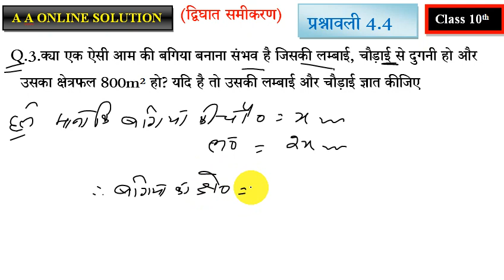Class- 10th Ex-4.4,Q.2,3,4&5 Maths (Quadratic Equation) द्विघात समीकरण | NCERT 4.4 Q.2,3,4 &5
Class- 10th Ex-4.4,Q.2,3,4&5 Maths (Quadratic Equation) द्विघात समीकरण | NCERT
4.4 Q.2,3,4 &5in Hindi.. .